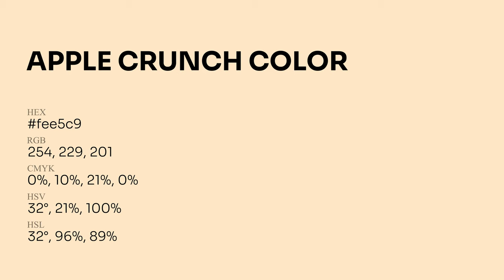Apple Crunch color fee5c9 hex Cool Brown color fee5c9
What color is Apple Crunch ? fee5c9 hex, Cool Brown color fee5c9

Hex fee5c9 Color Code is also known as Apple Crunch color

Hex fee5c9 Color code in RGB color code model is created after adding 99.61% red color, 89.8% green color and 78.82% blue color.
Hex fee5c9 Color code in CMYK color (process color) code model is generated after subtraction of 0% cyan, 1% magenta, 21% yellow, 0% black.